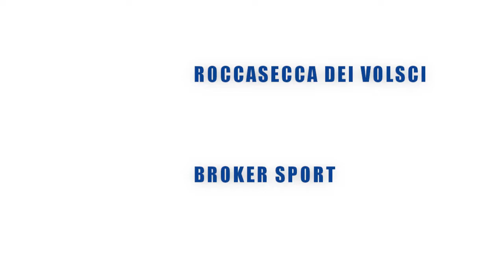Roccasecca dei Volsci vs Broker Sport: Highlights